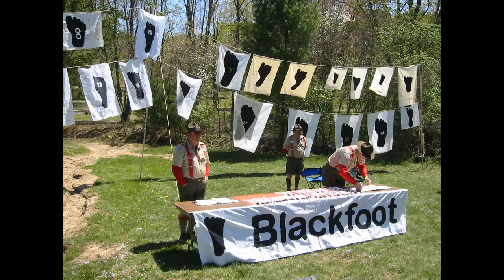Blackfoot Scout Leader Training - Trailer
Blackfoot is an enhanced course for leaders of the Boy Scouts of America, Simon Kenton Council.

The mission of Blackfoot is to inspire and train adult scout leaders so they can effectively help a boy to be a better man.

BLACKFOOT 39
Session 1: March 11, 2017 (SKC Leadership Center)
Session 2: April 1-2, 2017 (Chief Logan Reservation)
Session 3: April 22-23, 2017 (Chief Logan Reservation)